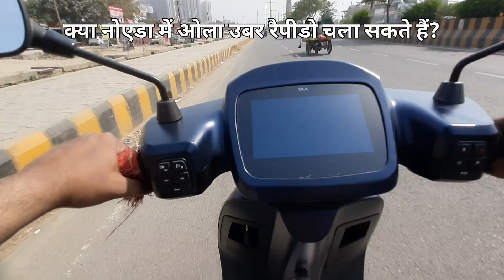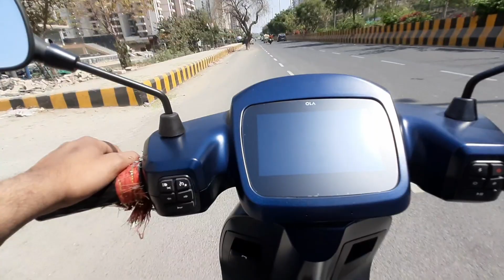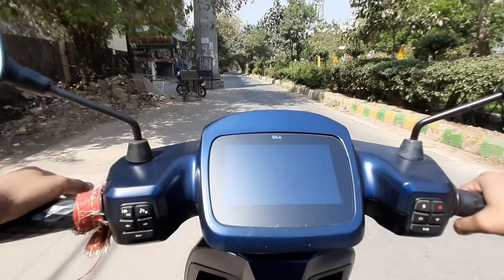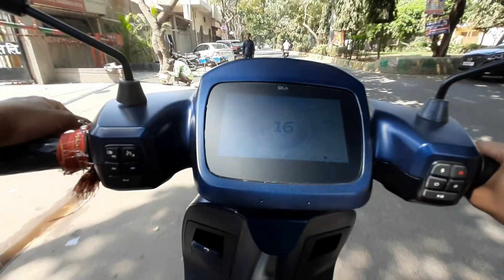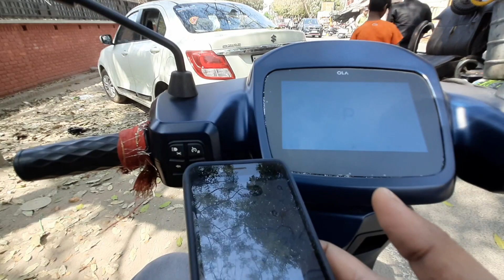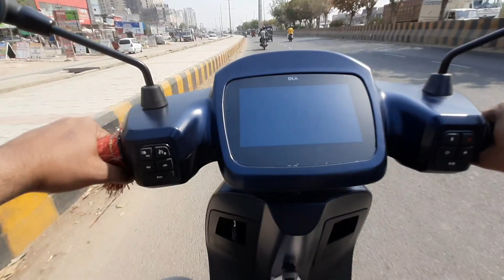क्या नोएडा में OLA UBER RAPIDO चला सकते हैं? || पूरी जानकारी लाइव वीडियो || Sunday Earning || NWR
ola uber rapido news today